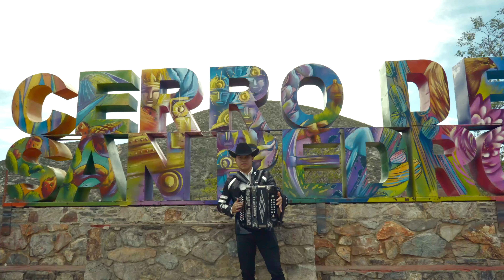CONTIGO YO ME CASARE GRUPO LINCE